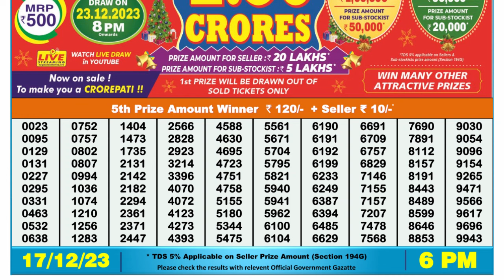Dear Lottery Sambad 6pm today 17.12.23 Nagaland State Lottery Result